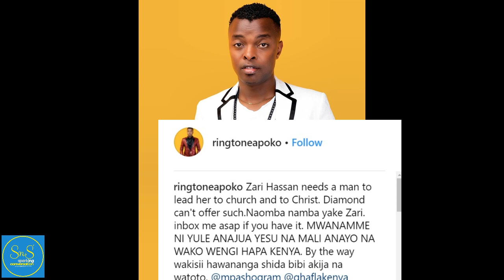Msanii wa gospel wa Kenya ajitosa kuwania penzi la Zari The Bosslady